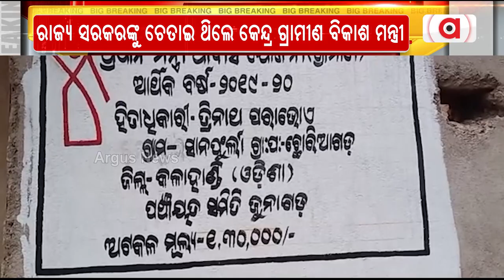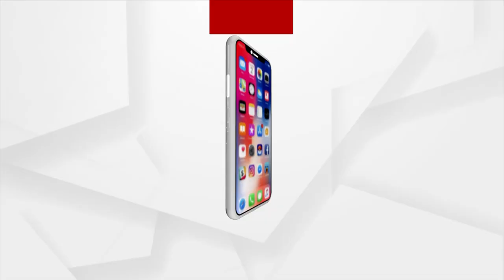Controversy Erupts Over Biju Pucca Ghar Yojana Logo